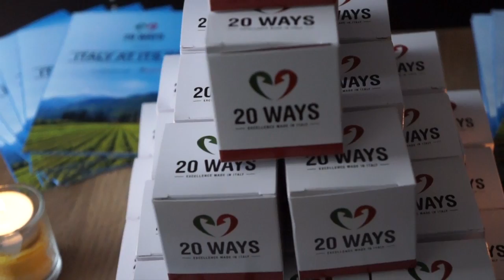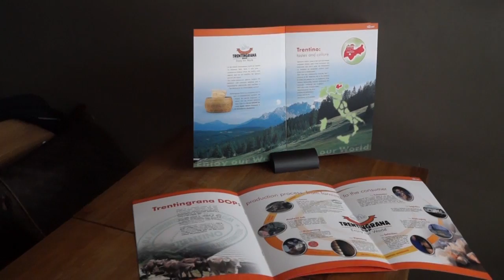ITALY AT ITS BEST: Trentino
A promotional event organized by SAGITTER ONE & 20 WAYS LTD in order to celebrate excellent products from Azienda agricola La Cadalora (wines) & Trentino da gustare (cheeses)